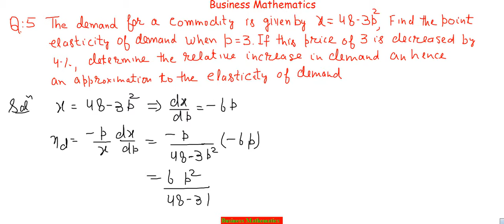Elasticity of demand (II) Hindi (Business Mathematics)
Please watch all the videos of my playlist BUSINESS MATHEMATICS
for the complete course for the the students of BCom. (pass) or BCom (Hons,)